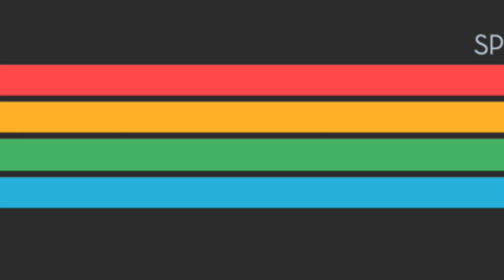Expert Interview 001: New Super Mario Bros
Episode 1 of Expert Interview, where we interview gaming experts while playing their favourite game.

In this episode, New Super Mario Bros.